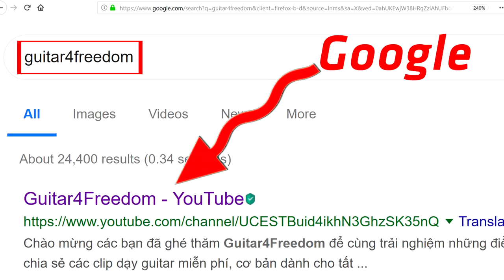Câu lick áp dụng Blues Pentatonic - thế tay 3 ngăn đầu tiên | Guitar4Freedom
KHÓA HỌC ĐANG ÁP DỤNG KHUYẾN MÃI TỪ 15/8 ĐẾN HẾT 30/9/2019